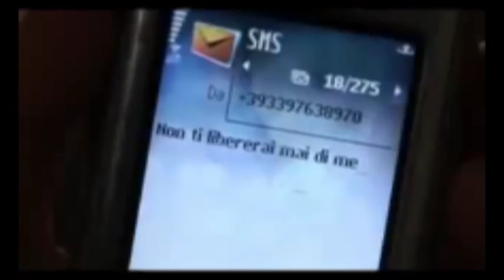L'Aquila, arrestato stalker seriale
Sarebbe stata la traccia di un fotomontaggio cancellato a tradire il cosidetto stalker seriale aquilano.
L'uomo e' stato arrestato dopo un anno di indagini